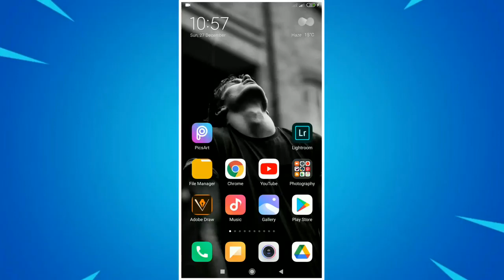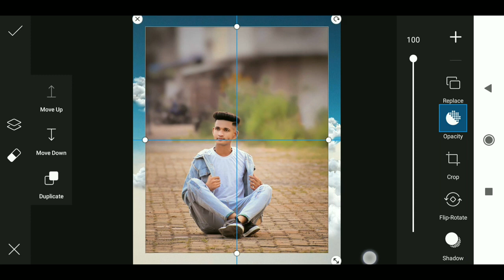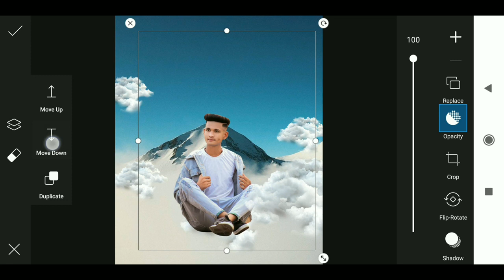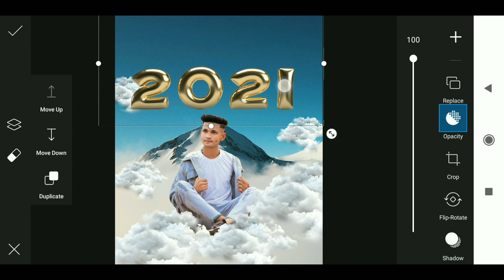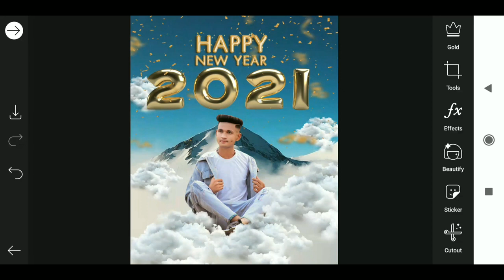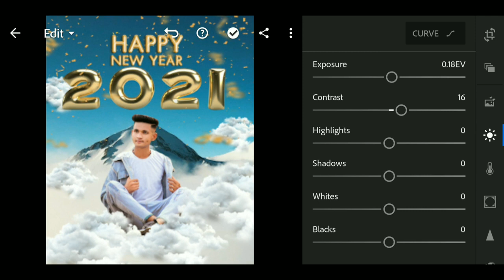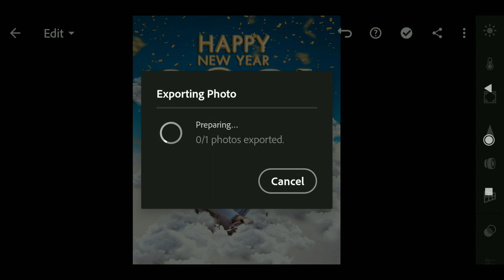New Year 2021 | PicsArt Editing Tutorial | Viral 2021 New Year Photo Editing | 2021 New Year Party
RT. WOrLD

OM EDITING

Tech Lokesh

Technical Miraj

Chetan Aesthetic

2022 Viral Reels Video Editing Tutorial

Technical Miraj

 Edit Club  Tech Lokesh Om Editing  rtworld

OM EDITING

Tech Lokesh

Technical Miraj

Chetan Aesthetic

2022 Viral Reels Video Editing Tutorial

Tech Lokesh